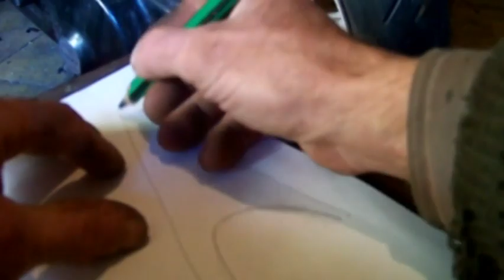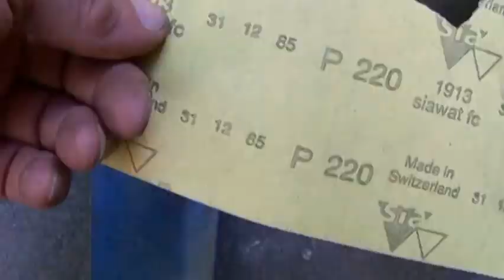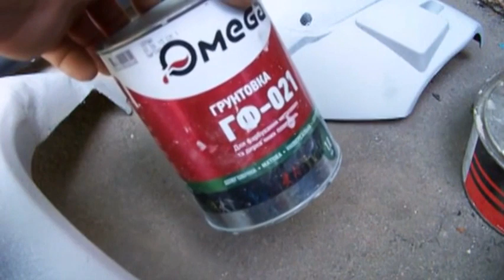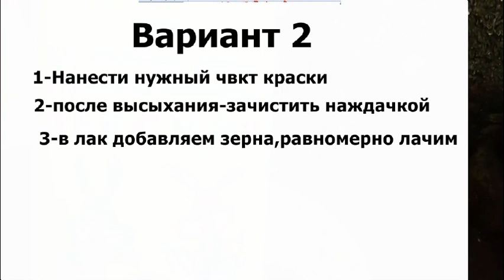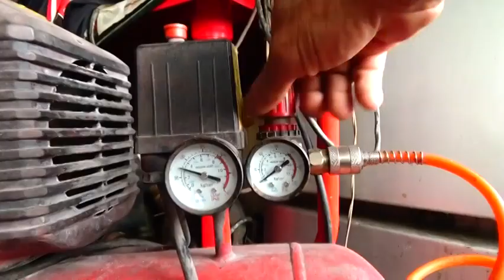✅🚴Пластик восстановление от А-Я.Scooter. Plastic Recovery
Восстановление пластика от А-Я...Видео: Пластик скутера -Ремонт.Изготовление деталей.Составляем краску своими руками.Подготовка к покраске,покраска -металлик лак.Вариант 2-Покраска типа хамелеон .Всем удачи.